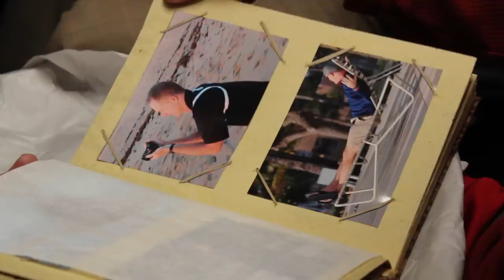Behind The Duke - The Interns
"Behind the Duke: The Interns" will give a behind the scenes look at all of the interns' tasks and their efforts whether during the in-game experience of filming games and setting up post-game interviews, or even producing the music for specific video segments and brainstorming for new projects. Each intern discusses how the internship has benefitted them and what they have gained from their experiences interning within athletics.

The short film will also demonstrate the overall experience of Graduate Assistant Jay Spinks, shedding light on his journey through traveling and working first hand with each of our varsity teams as well as creating in-house productions such as Dukes 1-On-1, Behind the Duke, and even the day in the life videos for Women's Swimming and Women's Volleyball. The film will document his motives behind the creation of some of the segments we have developed and his interaction with the interns to turn these ideas into productions.